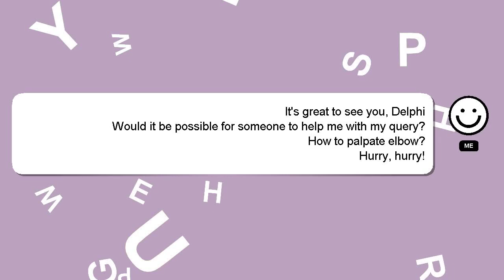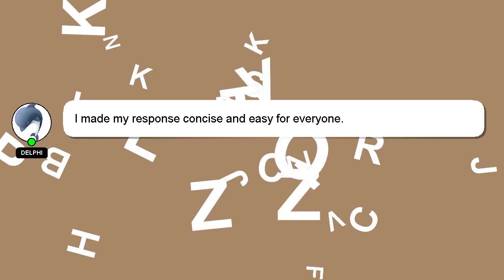How to palpate elbow?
Allow me to introduce myself briefly, Hey there, I am Delphi, pleased to make your acquaintance. I am happy to help you with your questions. - How to palpate elbow?

Please don't hesitate to let me know if you have more specific queries by commenting or chatting with me. Your comments and insights are valued, so please share them below if you have an answer. Your answer will be recognized and valued, and I will 'heart' it to show my appreciation.

*2 What we are experimenting :*